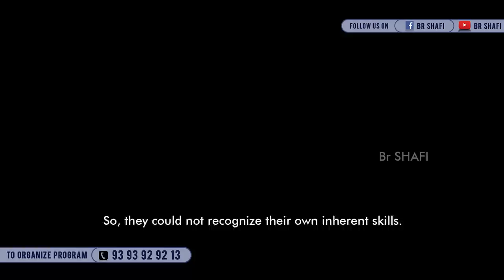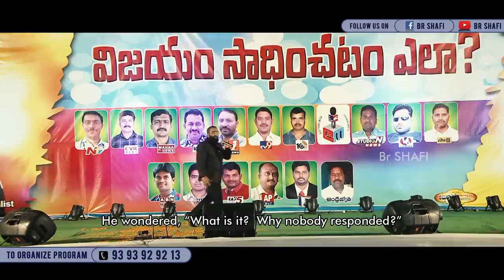Br Shafi || మీరు చేసే పనిని ఇతరులు తప్పుపడుతున్నారా ?